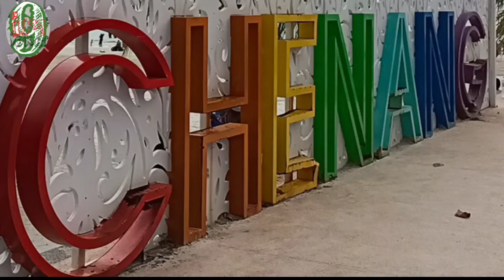Langkawi viral | Suasana Pantai Chenang waktu petang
PANTAI CENANG

Pantai Cenang is the busiest beach town on Langkawi Island, where you can find a diverse mix of cafes and restaurants, as well as souvenir shops, and duty-free outlets along its picturesque beach strip. Just a 10-minute drive from Langkawi International Airport, it’s a popular holiday destination for travelling families thanks to its kid-friendly attractions such as Underwater World Langkawi, Rice Garden Museum, and Kiki Club at Meritus Pelangi Resort & Spa.

Featuring white sands and clear waters, Pantai Cenang’s expansive beach is also great for sunbathing and exciting water sports such as jet skiing and parasailing. High-end resorts, chalets and budget hotels with views of the Andaman Sea are aplenty here, attracting throngs of locals, expats, backpackers, and foreign tourists. Pantai Cenang’s nightlife scene is the liveliest on Langkawi Island, with plenty of beachfront bars and lounges offering inexpensive alcohol and snacks, as well as live music and cultural performances until late.